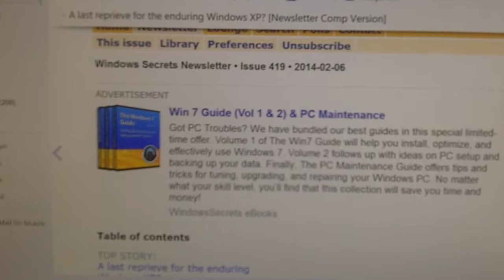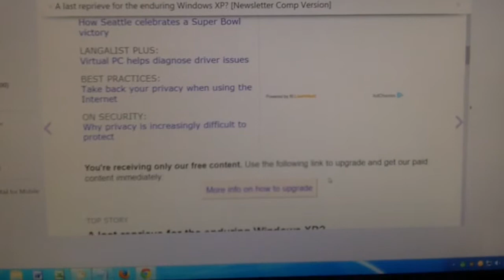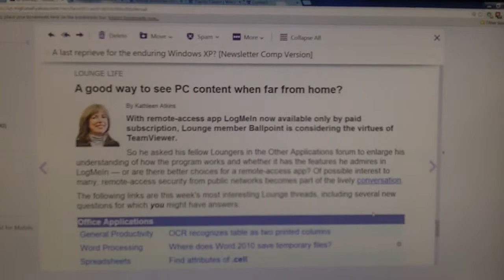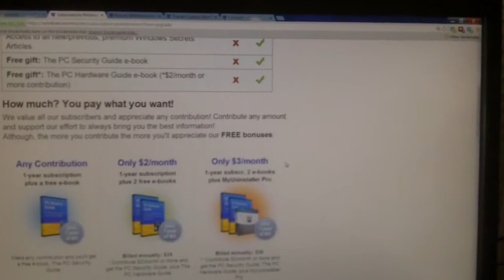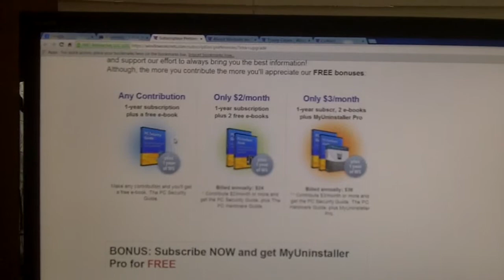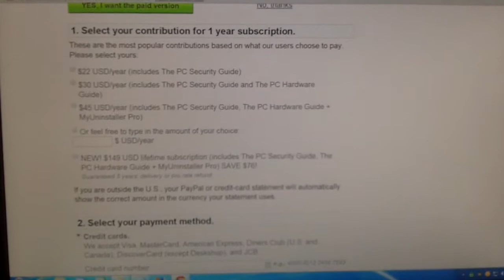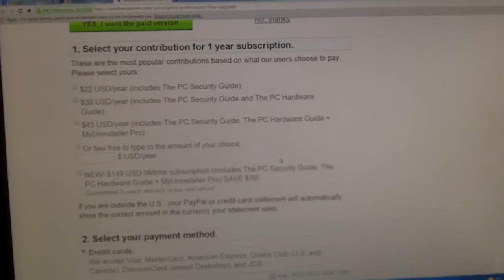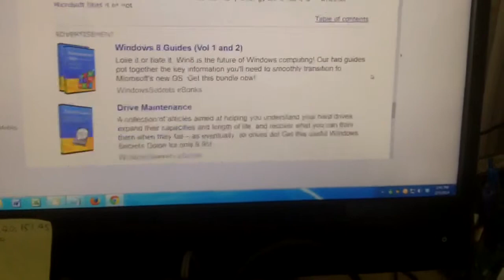WindowsSecretsScrewUps-2-7-2014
WindowsSecrets.Com is a helpful place for information about Windows OS. The forums are very helpful if you work and maintain you own systems. They do have a Customer Service Issue that has made me Stop Paying them until the Fix the Problem. They Do have a FREE service, just not as helpful as the Paid Version. Their Customer service emails BOUNCE and they have NOT returned my phone call in Days.
UPDATE
I finally got a return call from one of the site officials, Claimed that their email was not supposed to bounce and that it would get fixed. Also claimed that the Billing Page would be fixed to reflect what their Offer stated, BUT HERE WE ARE (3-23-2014) AND THEY STILL HAVE NOT FIXED THE BILLING PAGE. STILL TRYING TO TRICK YOU INTO SPENDING MORE MONEY AND GETTING LESS "FREEBIES". THERE IS NOT GOING TO BE ANY REWARD FOR BAD BEHAVIOR FROM ME. UNTIL THE BILLING PAGE AGREES WITH THEIR OFFER PAGE, NO MONEY FROM ME.